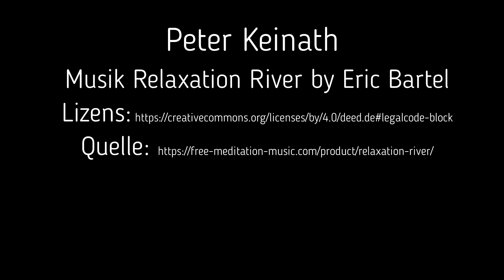Das schöne ist gleich vor deiner Haustür Meditation 2020 HD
Du muss nicht weit suchen.
Du muss nur hinschauen.
Denn das schöne ist gleich vor deiner Haustür
Viel Spass zum Meditieren oder einfach geniessen

Musik
Relaxation River by Eric Bartel